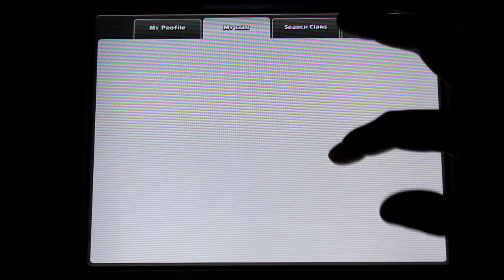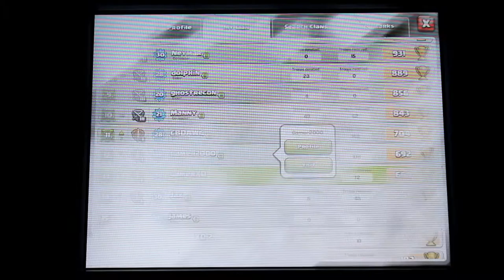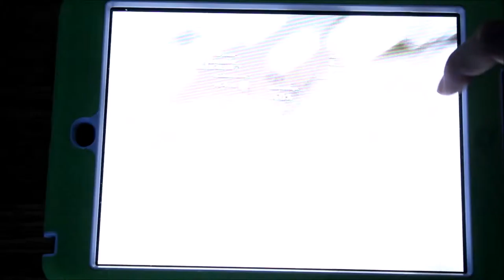clash of Clans Series: Part 1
My first episode of my new "Clash of Clans" series.